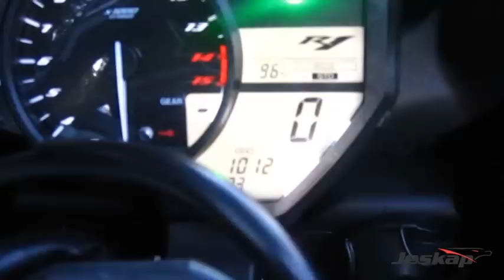R1 - Super ronco esportivo com Three Carbon Carbono Jeskap